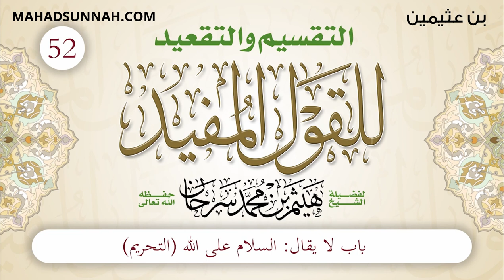52 باب لا يقال السلام على الله التحريم